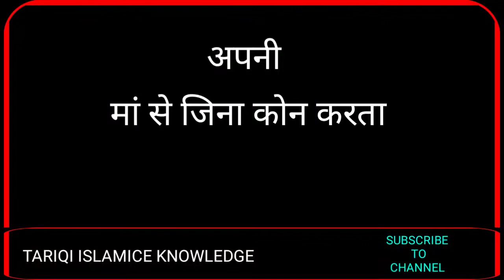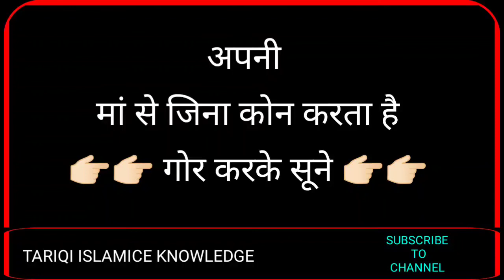अपनी मां से ज़िना कोन करता है_Apni Maa Se Zina Kon Karta Hai ? !! Apni Maa Se Zina krne Wale Log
Apni Maa Se Zina krne wale log
Sood Khane wale log
औरत गैर मर्द से दोस्ती क्यूँ करती है,हमबिस्तरी से मना करने वाली औरतें सुने,हमबिस्तरी से मना करना कैसा,औरत को गाली देना कैसा ?,हज़रत अली ने फरमाया,मौलाना जर्जिस अंसारी चतुर्वेदी न्यू तकरीर,सुन्नी उर्दू वज़ीफ़े,नमाज़ की बरकतें और फ़ायदे
मरी हुई मां से ज़िना करने की ताबीर,कब्र से जिंदा निकला मुर्दा,औरतों से सुहागरात का इस्लामी तरीक़ा,माँ के साथ ज़िना करना कैसा है,औरत गैर मर्द से दोस्ती क्यूँ करती है,ज़िना का इस्लामी तरीक़ा,औरतों के साथ रात को ज़िना कैसे करना चाहिए,माँ कितना पियार करती है,माँ को नंगी देखना कैसा है,औरतों ज़िना कियूं करती हैं,बेटी के साथ ज़िना करना कैसा है
zina karne se kya hota hai,zina kya hai,is aurat se zina karna jaiz hai,namahram se humbistari karna kaisa hai,kis aurat se zina karna jaiz hai,jis se zina kiya usi se nikah karna kaisa hai,zina karna kitna bada gunah hai,zina se kaun si bimari paida hoti hai,zyada sex se kya hota hai,pyar me jina karna kesa hai,kya aurat ko paise dekar zina karna jaiz hai,shadi shuda aurat zina kar sakti hai,3 loog zinah kar kay bhi beqasoor hote hain
zina karne wali aurat,sood khane walon ka anjam,bayaj wale aadmi ke ghar khana khana,soodi admi ka khana khana,soodi admi ke ghar khana khana,sood khane walo suno,zina ki halakatein,zina,jahannam me le jane wale amal,khudkhusi karne wale ko saath kya hoga,soodi admi se hadiya le sakte hai,byaj ka paisa khane walo suno,sood khana kaisa hai,pregnancy ke dauran aur uske baad karne wale aamaal
sood khane walon ka anjam,sood khane walay ki saza,zina se bachne ka tariqa,interest khane walon ka anjam,sood khane ki saza,sood khane wala,sood khane walo ka anjam,sood khane walo par azaab,sood se bachne ki dua,sood se kaise bachein,bila soodi society kaise chalai,gunah ki maafi,anjam sood khane walo ka,maa bahan ki gali dene walo ka anjam,zina sood aur rishwat say bachnay wala,zina say bachnay wala
zina,zina ka azab,beta se zina,saali se zina,khwab mein aurat ka aurat se zina karne ki tabeer,zina ki saza,zina kya hai,jis aurat se zina,zina se tuba karo,aapne maa se zina karne walon,zina ki maafi,beti se zina ki saza,zina se kaise bache,susar ka bahu se zina,saas se zina karne se biwi haram?,aapne beti se zina karne walon,zina se bachne ka wazifa,aapne bahen se zina karne walon,zina karne se bacha,allah se zina ki maafi kaise mange,zina in islam

CHANNEL NAAM